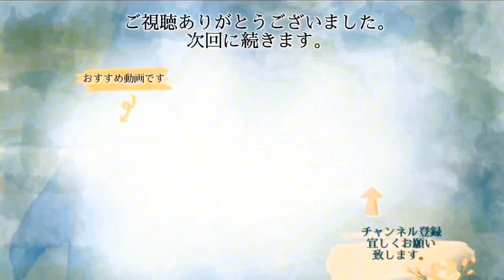朗読（34）「しいたげられた人々」ドストエフスキー